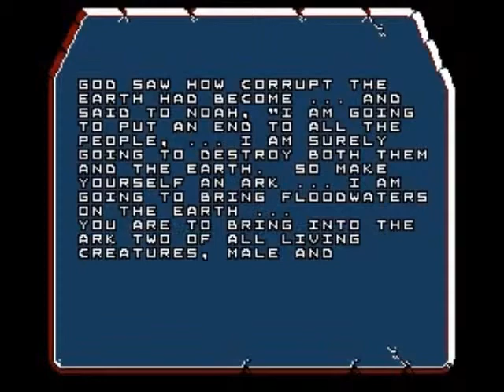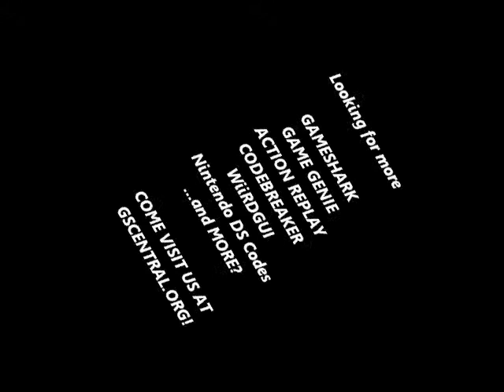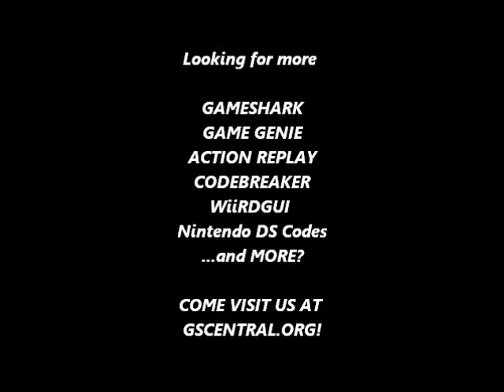GSCentral - Bible Adventures (U) (NES) (V1.3) - Infinite Energy (GG)